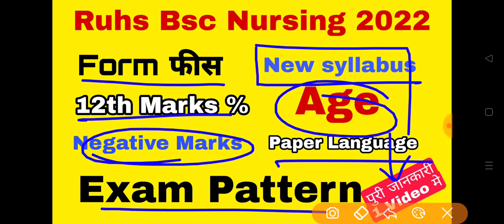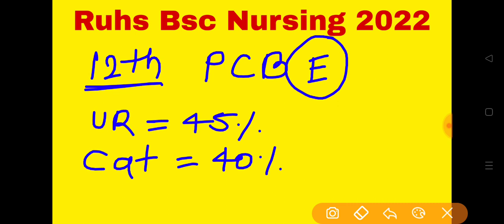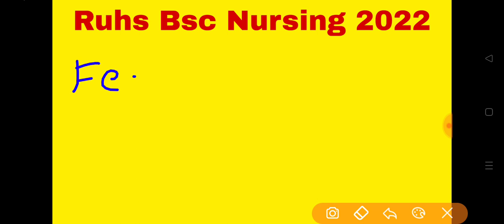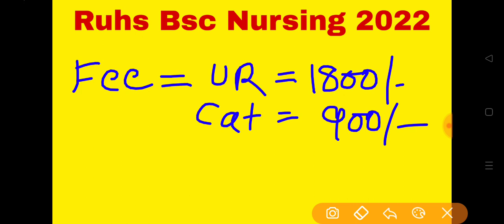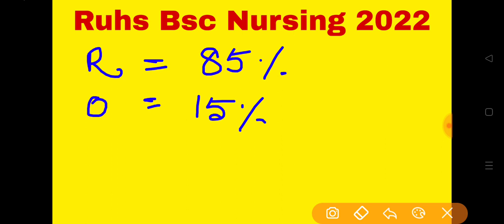Ruhs Bsc Nursing Exam Pattern || Ruhs Bsc Nursing Syllabus || Ruhs Bsc Nursing Entrance Exam 2022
Abvmu & Kgmu All Subject in English Vesion All in One Playlist

YOUR Quiry
 ruhs bsc nursing syllabus 2022
ruhs bsc nursing 1st year result 2022
 ruhs bsc nursing form 2022